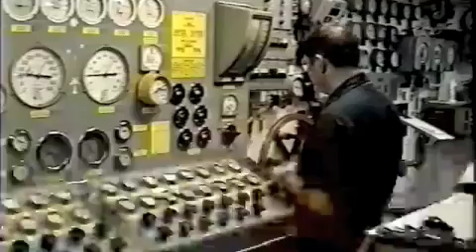USS America CV66 Last Cruise (Time to Say Goodbye)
USS America CV66 Last Cruise set to 'Time to Say Goodbye'